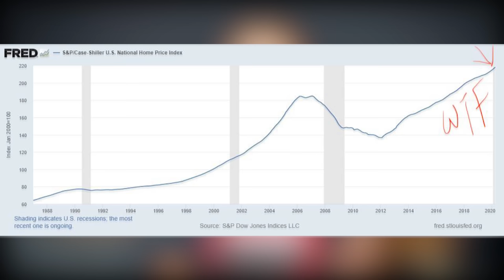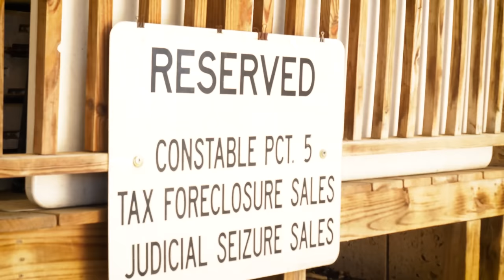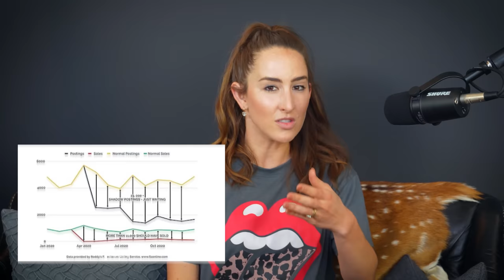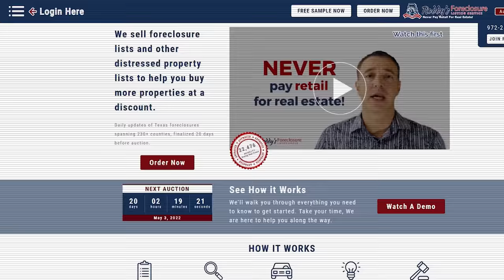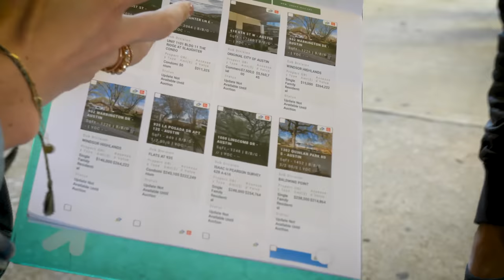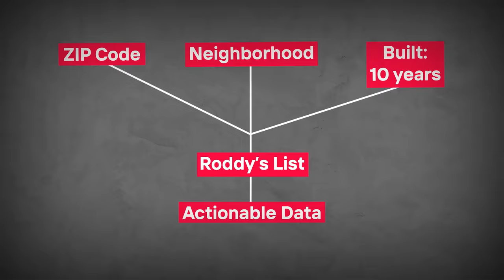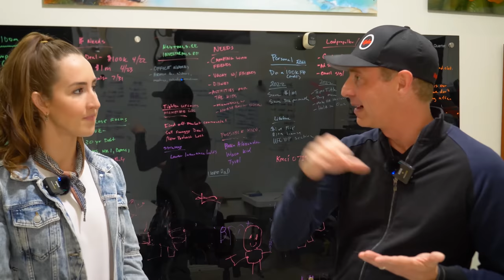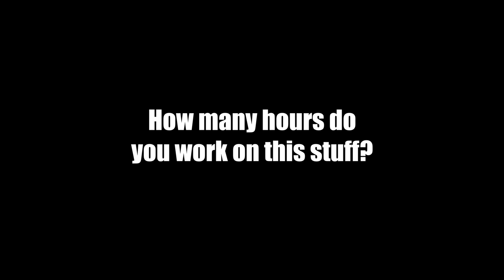How he bought a $2.5million house for $645K at auction?!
Who knew you could buy real estate for half the price at auction?

Real estate prices are at all-time highs right now. Who else could use a little help with these ridiculous home prices? Well, we might just have a way for you to buy at more reasonable prices. It’s called buying on the courthouse steps.

Watch to learn how my friend Aaron has bought 1000s of houses for half price and how you can too. Time to go to auction!